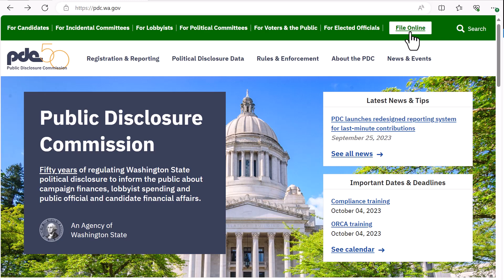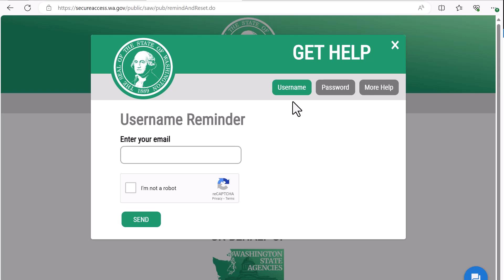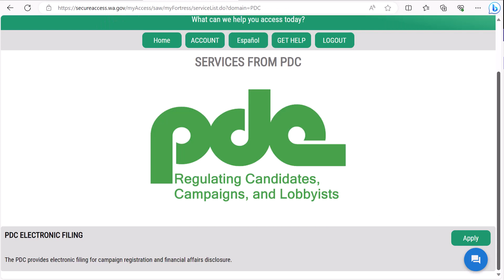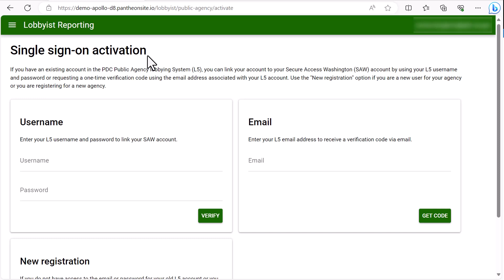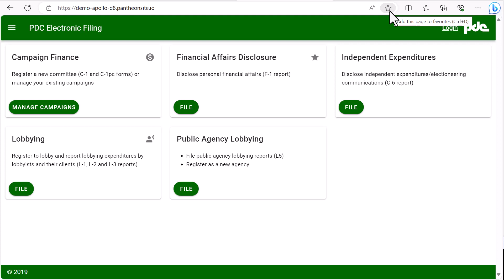Using Secure Access Washington (SAW)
This video explains how to create a SAW account and link it to the PDC. Beware of official-looking fakes when you visit Secure Access Washington. Make sure you are on the official .gov SAW website found